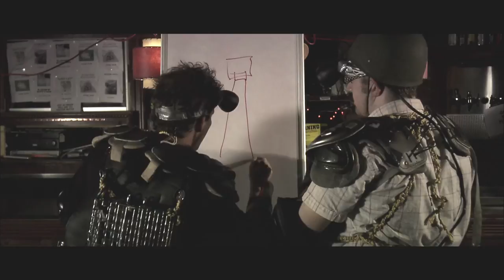The Mole Man of Belmont Avenue Official Trailer 1 (2013) - Horror Comedy HD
Marion and Jarmon Mugg have never had to work very hard.  They've never had much responsibility, and no one has ever put any expectations on them to perform or achieve, well... anything.

But two years ago their mother died, leaving them the brownstone apartment building that has been in the family since its days as a speakeasy during Prohibition.  In that short time, their slacker ways have run the building into the ground.  The tenants are moving out, no one but them and their friends drinks at the bar on the ground floor, and the building's pets are going missing.  If all that isn't enough to make them sit up and take notice, there's also a good chance that a monster is living in the basement.